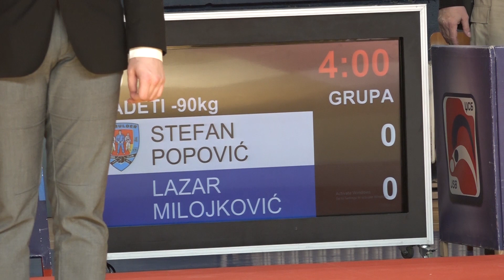Stefan Popović BLB Lazar Milojković ZEM 1:0 -90kg